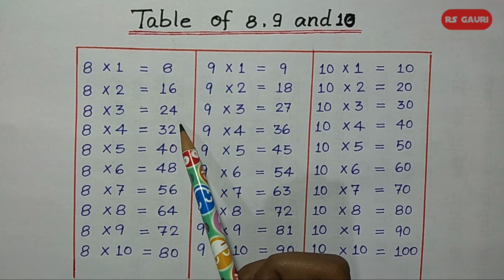Learn Table of 8, 9 and 10 | Maths Tables | RSGauri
Aaj ki is video me ham sikhenge table of 8,Table of 9, Table of 10. Ummeed hai aapko ye video pasand aayegi.

                           "RS Gauri"

Cover Topic :-
Learn Table of 8, 9 and 10,
Multiplication,
maths tables,
multiplication tables,
table of eight,
table of nine,
table of ten,
8 ka table,
8 ka pahada,
9 ka table,
9 ka pahada,
10 ka table,
10 ka pahada,
table,
tables,
8 ka table english mein,
9 ka table english mein,
10 ka table english mein,
8 ka table 9 ka table,
8 ka table 9 ka table,
pahada,
ginti,
tables tables,
learn multiplication,
table by rs gauri,
rsgauri,
rs gauri,